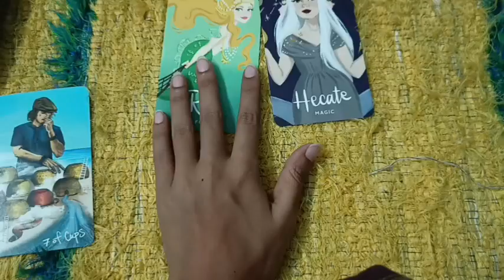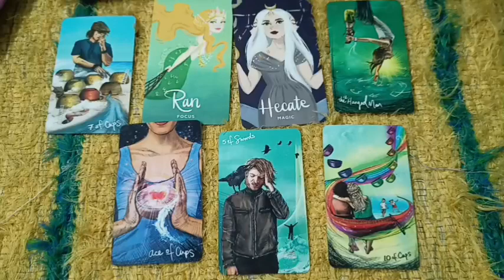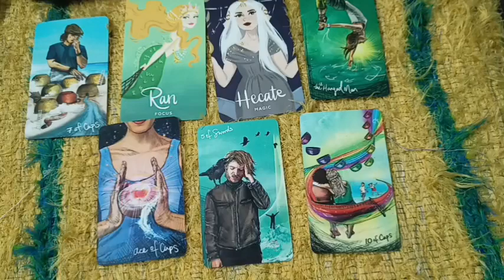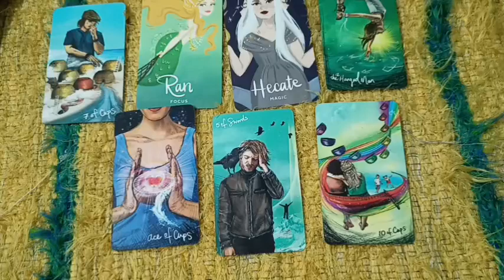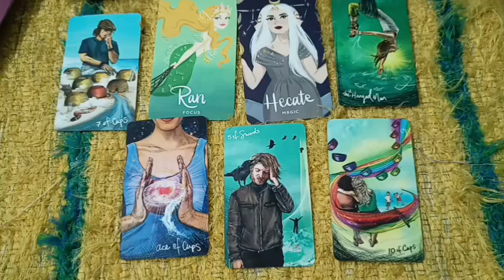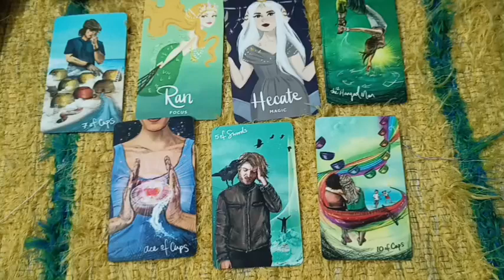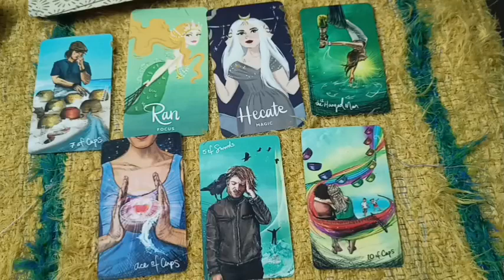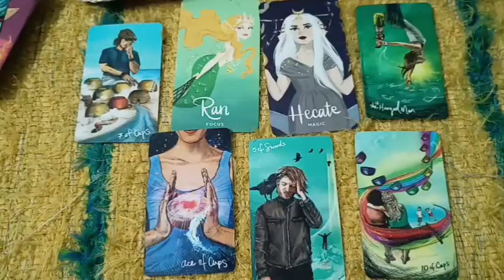महादेव का आपके लिए संदेश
Ganesh ji Hawans - Special Offers  6 - 17 Sep

•Hawans & Mala Jap for :
          Energy Healing
          Energy Cleansing
          Positive Energy
          Protection
          Remove Evil Eye
          Remove Blockages
          Remove Stress/Worry/Anxiety
          Etc.